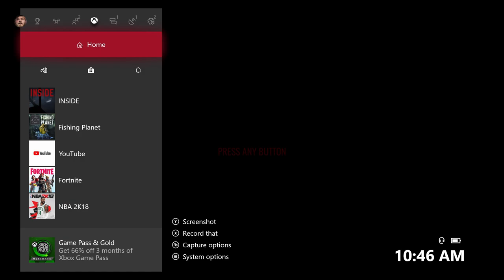INSIDE part 1 (CREEPY)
This game is actually really fun and addicting.